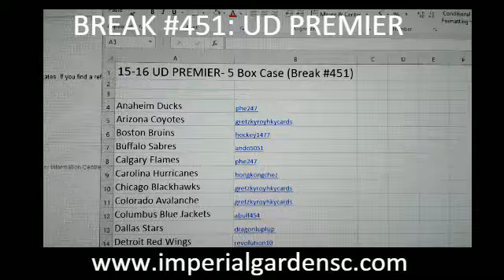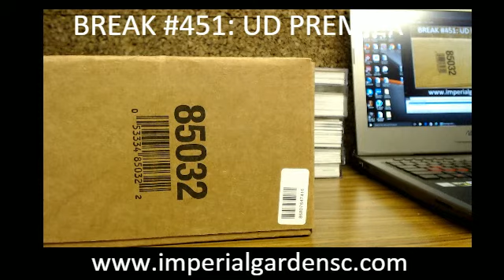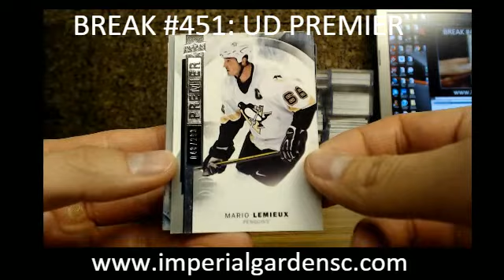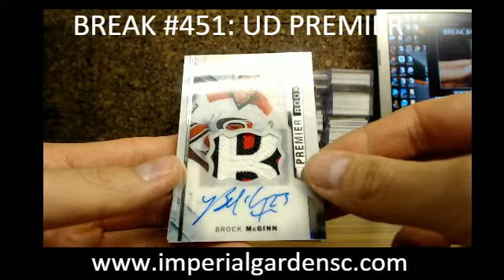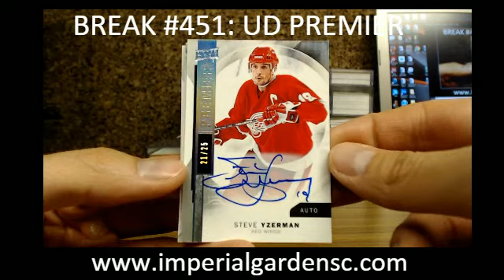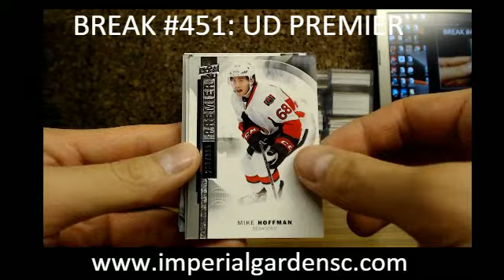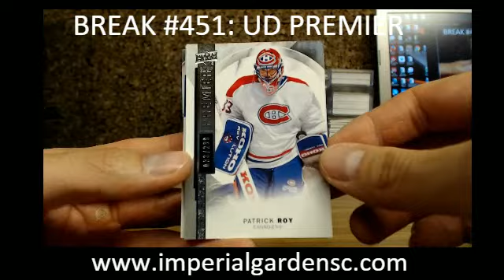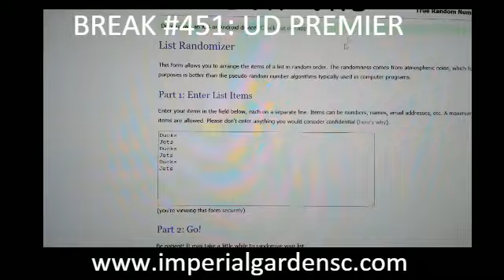CASE BREAK #451 : 5 BOX INNER CASE 15-16 UD PREMIER HOCKEY